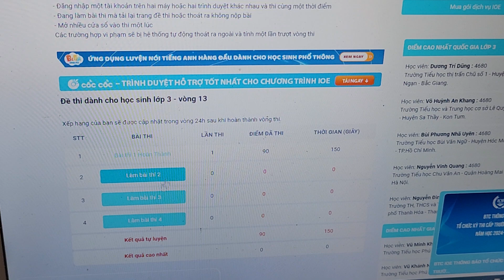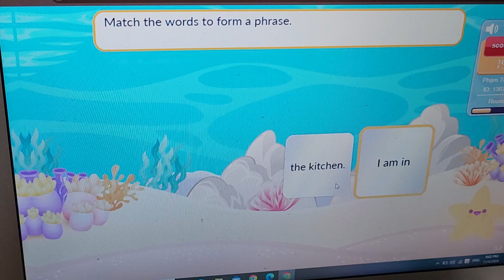Tự Luyện IOE Tiếng Anh Lớp 3 (Vòng 13) Bài Làm số 1